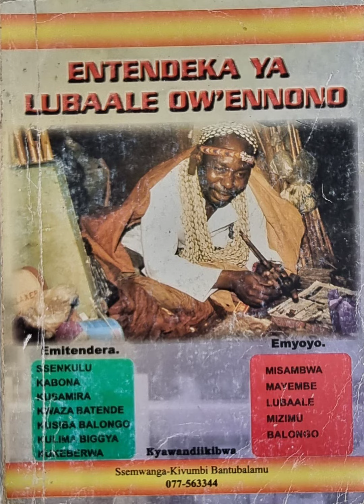Lubaale - Ekinonoggo - Oteegera otya nti guno gwe muzimu omukulu mu lubaale wamwe? - Bantubalamu